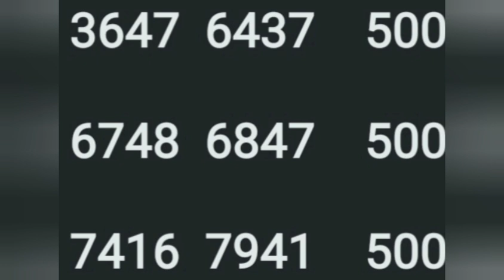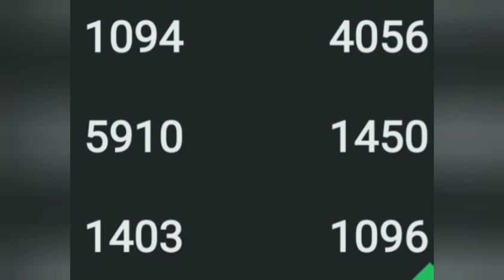വിൻ വിൻ ലോട്ടറി സാധ്യത നമ്പറുകൾ 11 11 24